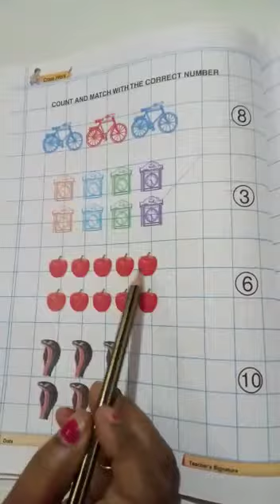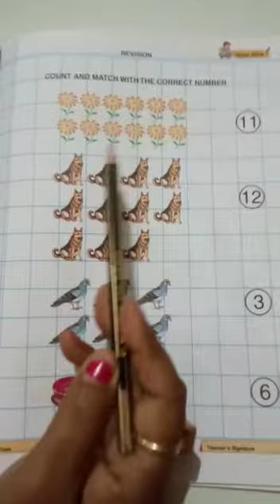Class-L.k.g;date-27/10/2020;maths"count and match"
Video from Bindu Singh